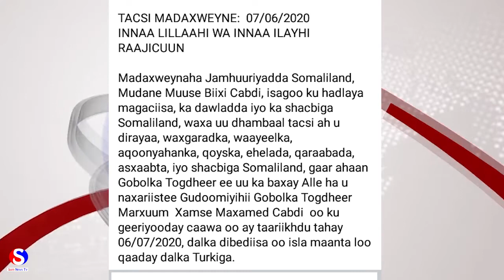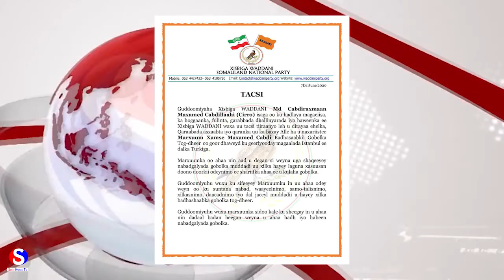Madaxwaynaha JSL iyo Gudomiyayaasha xisbiyada mucaridka oo tacsiyey Geerida Badhsabkii Gobolka Burco